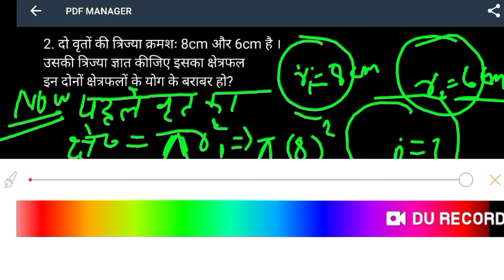Matric Board Exam 2022 math Mensuration Ex-12.1 || @Question No 2 Solve class 10 mensuration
10th class math mensuration 12.1
9th class math mensuration 12.1
Raj sir math mensuration,
railway group d mensuration math
Education life  math mensuration 12. 1 Question no 1
Education lifemath mensuration
mathclass10 math mensuration,
mensuration tricky math education,
 math mensuration,
educationlife math mensuration,
mensuration maths re exam,
math mensuration formula in hindi

class 10 math mensuration formula